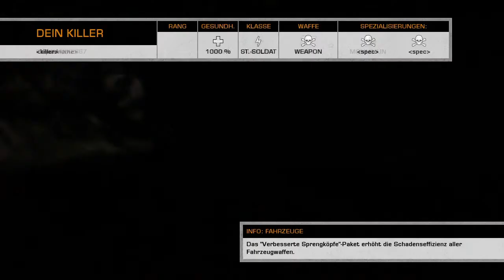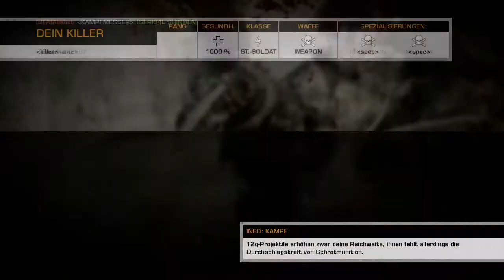B4L vs DFA